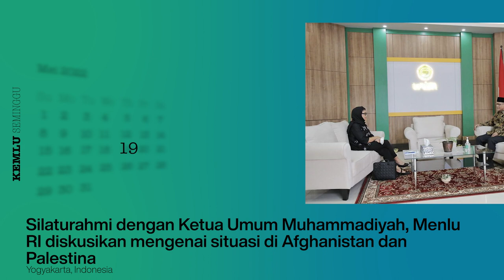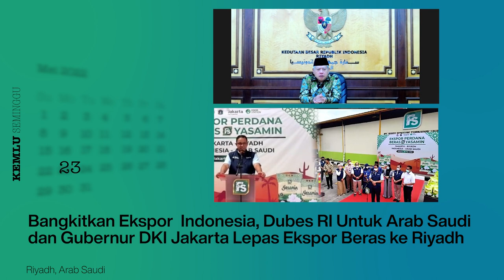Kemlu Seminggu 26 Mei 2022: Angklung bergema di Markas AC Milan, 78th UNESCAP, dan Berita Perwakilan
Halo SahabatKemlu!

Yuk simak highlights KemluSeminggu kali ini yang hadirkan informasi seputar peranan Indonesia di forum PBB yang doting standar pelindungan bagi anak yang terasosiasi dengan terorisme, serta berbagai kegiatan MenluRI diantaranya pertemuan bilateral dengan Menlu Serbia, hadir pada Milad Aisyiyah ke-105, pertemuan dengan Ketum M#uhammadiyah, pertemuan virtual BRICS+ FMM, dan sampaikan sambutan kunci pada 78th UNESCAP High Level Thematic Roundtable on Strengthening Health Responses and Preparedness.

Selain itu, ada juga update Berita dari Perwakilan RI kita di Roma, Italia; Singapura, Singapura; Toronto, Kanada; Antananarivo, Madagaskar; Amman, Yordania; Riyadh, Arab Saudi; Damaskus, Suriah; Budapest, Hungaria; dan Praha, Ceko.

Jakarta, Indonesia